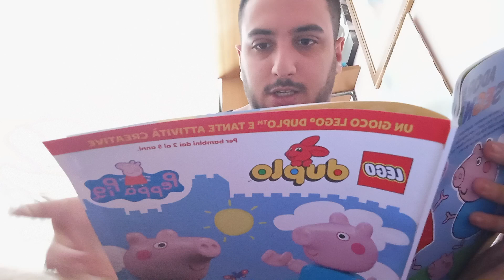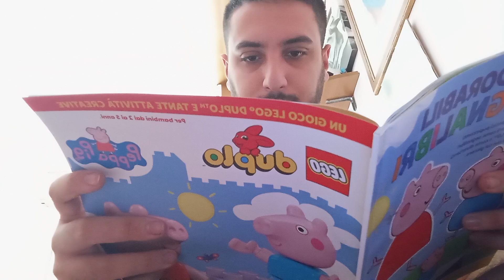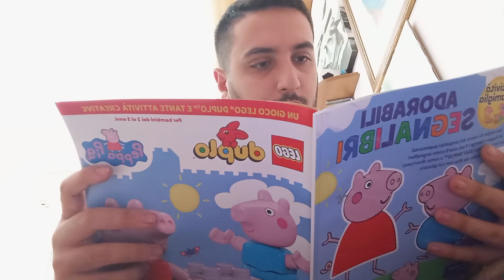Giacomo oggi racconterà la favola di Peppa pig il mercato della spesa